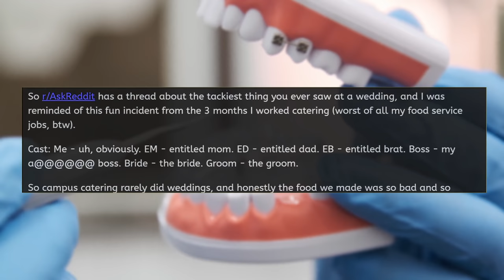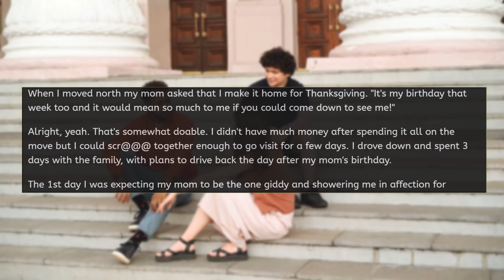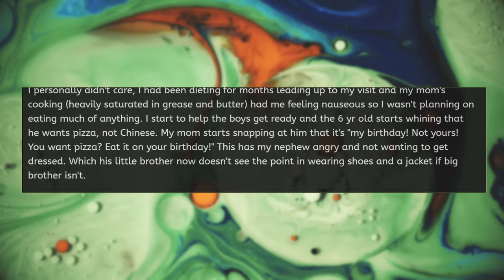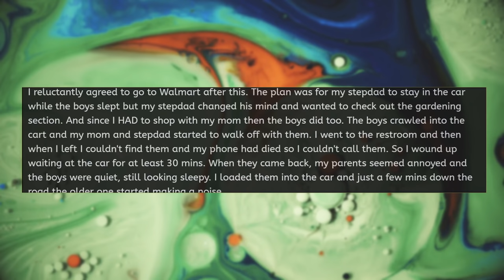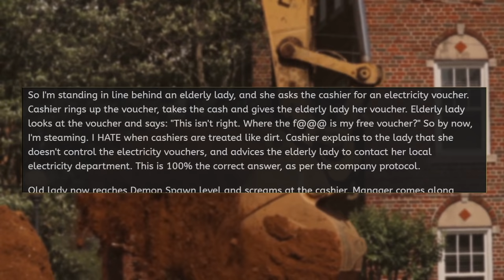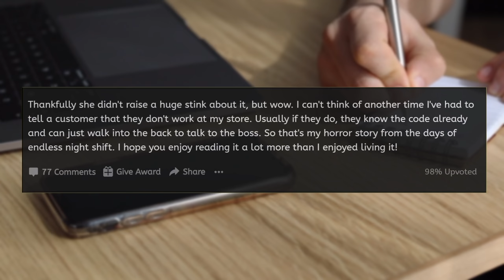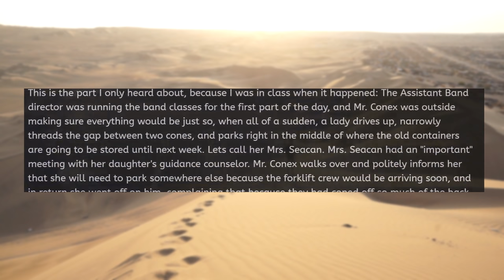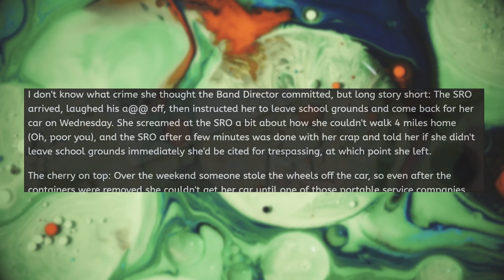r/EntitledPeople "KAREN THROWS FOOD AT ME!"